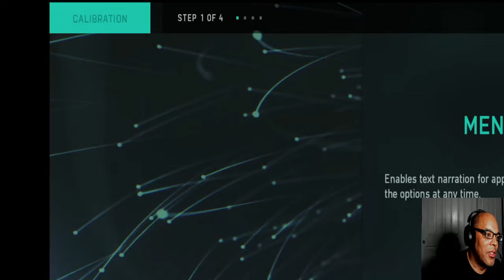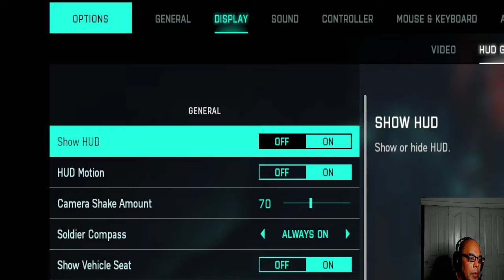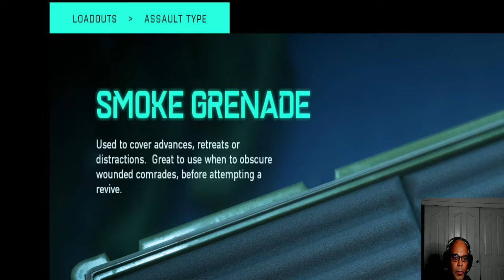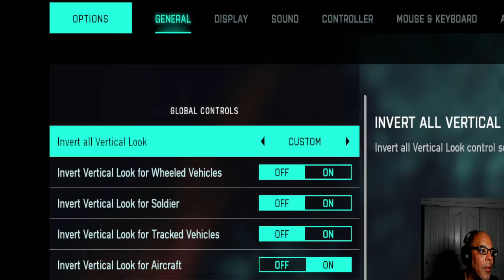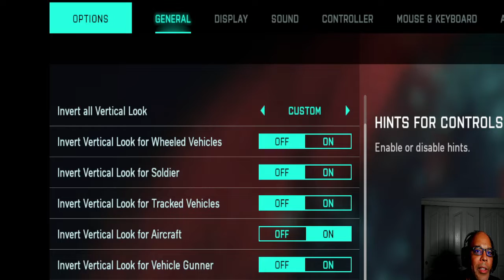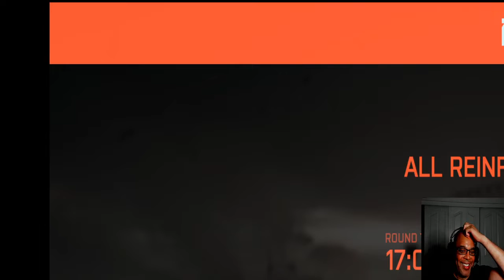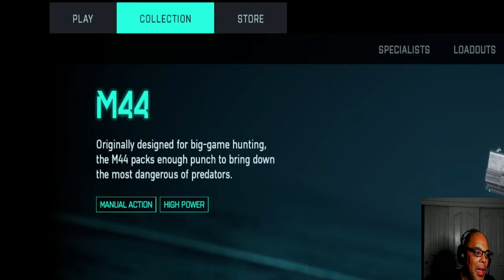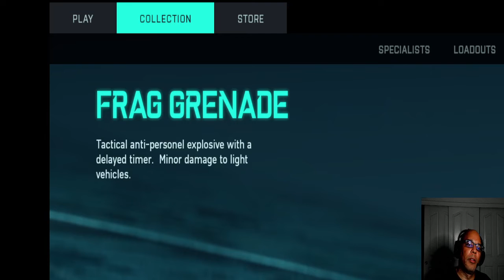Battlefield 2042 Debut: 12AM PST on Nov. 12, 2021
Bill aka Pinchanroll & I aka Ominous, learning the game and gettin' in some CO-OP!